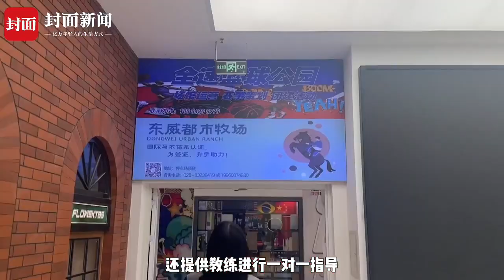逛姐出街｜天冷就不想出去运动了？来解锁成都商业室内运动花样玩法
天气逐渐变冷，日常运动有哪些新选择呢？今天就和逛姐一起解锁成都商场内那些花样运动方式吧，一起去体验羽毛球、格斗、马术、滑板、射箭和篮球，充分释放热情。